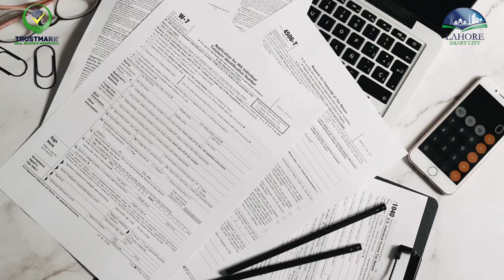Lahore Smart City|File Transfer in Absence of Buyer & Seller|Fees| Procedure| Complete Details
Currently TrustMark Digital/TrustMark Real Estate & Marketing is providing best consultancy services about Lahore Smart City. Capital Smart City Islamabad, Blue World City, Gulberg Greens, Bahria town, Rudn Enclave, B-17 MultiGarden, MIVIDA PAKISTAN,DHA and several other residential & commercial projects.